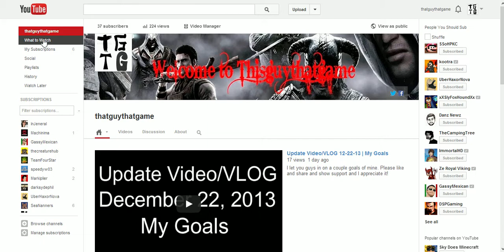Merry Friggin' Christmas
Merry Christmas/Holidays/Hanukkah(even though that passed) and hope you all have a great day w/ your families or by yourself!